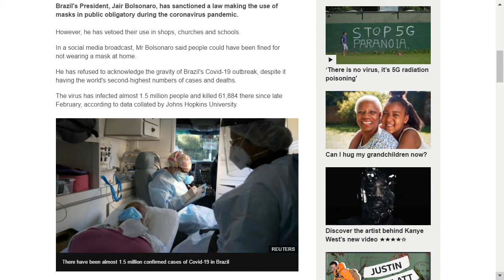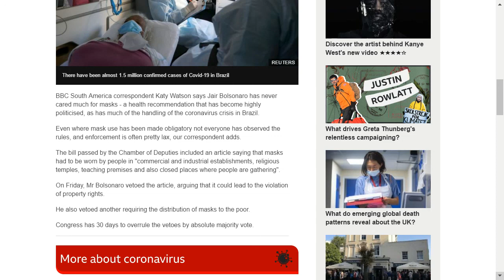Brazil Bolsonaro weakens face mask laws